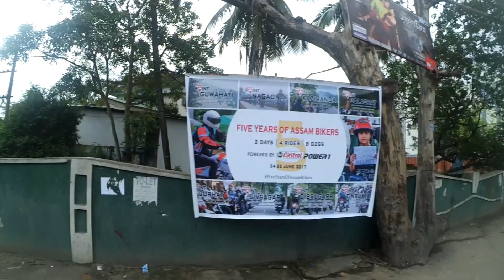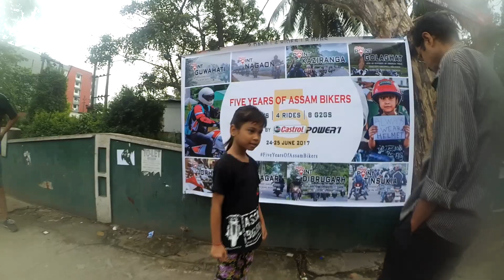ASSAM BIKERS FIFTH ANNIVERSARY RIDE | GUWAHATI LINE-UP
FIVE YEARS OF ASSAM BIKERS !